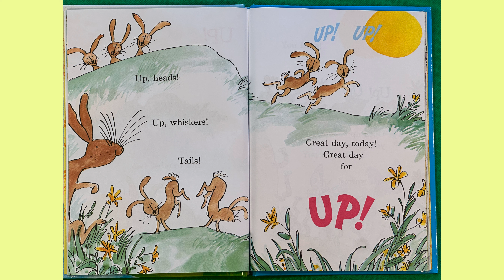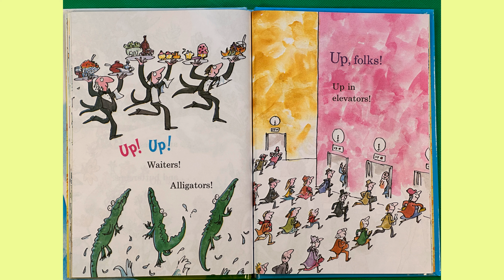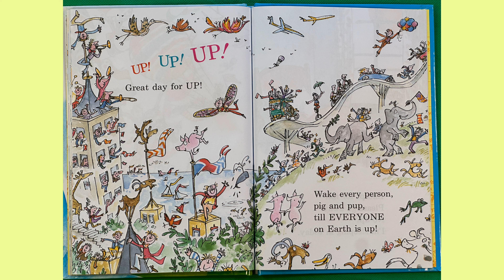Great Day for Up! by Dr.Seuss illustrated by Quentin Blake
This story helps all creatures that walk this planet get up... Because everyday you wake up, it's a great day for UP! Enjoy